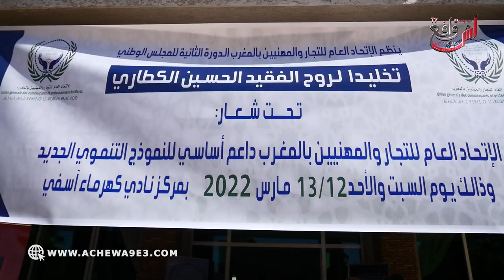الندوة الصحفية الختامية للدورة الثانية للمجلس الوطني للإتحاد العام للتجار والمهنيين بالمغرب